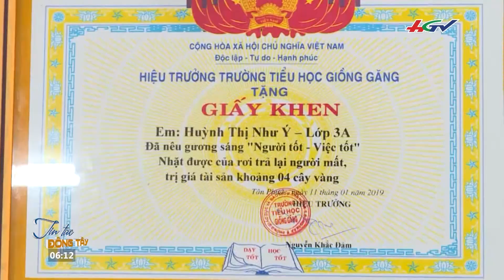Hai em học sinh tiểu học không tham 4 lượng vàng